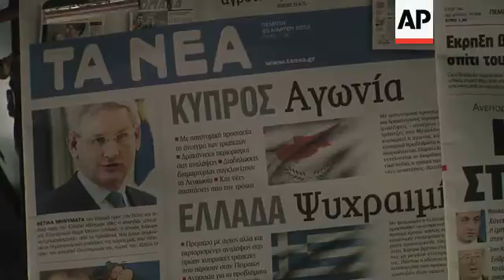Cypriot parliament speaker confident over banks; some Greeks fear domino effect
AP TELEVISION
Nicosia
1. Wide of crowd of people including journalists waiting for Bank of Cyprus branch to open
2. Mid of Cypriot Parliament Speaker's vehicle
3. SOUNDBITE (English) Yanakis Omirou, Cypriot Parliament Speaker:
"The Central Bank decided some limitations, so we are sure that slowly, slowly we are going back to the functioning of the banks without serious problems. Some problems I'm sure will be created but our people are ready to overcome the difficult moments we are passing."
4. Various of Omirou being driven away
Athens
5. Mid of people entering Cyprus Popular Bank (trades as Laiki Bank in Cyprus)
6. Mid of CPB branch
7. Wide of CPB branch
8. Close of CPB/Laiki bank logo
9. SOUNDBITE (Greek) Ioannis Makrigiannis, local resident:
"No, there is no justice in that. Whichever amount of money you take from deposits is not just. There have to be serious reasons. For example, from people that are playing the stock market, that had bonds, those can be lost. But for a Eurogroup meeting to decide to take someone's money, the deposits that can very well be the product of a life-long labour - that is unfair to someone who worked all his life and has a little money deposited in a bank."
10. Various of CPB cash machine
11. SOUNDBITE (Greek) Giorgos Karas, employee of Pyraios Bank (which acquired branches of three Cypriot banks in Greece):
"After the consequences we observed in Cyprus, of course I am worried that this problem can have a domino effect, in some kind of way and that this could happen here too. We are sure about nothing anymore, but we hope for the best."
12. Various of Cyprus Bank cash machine
13. Wide of newspaper kiosk
14. Mid of man looking at newspapers
15. Close of "Ta Nea" newspaper headline reading (Greek): "Cyprus: worry, Greece: is confused"
16. Close of "Efimerida ton syndakton" newspaper headline" reading (Greek) "Euroterror wagon"
17. Mid of man within newspaper kiosk
STORYLINE:
Bank employees and financial authorities in Cyprus were preparing on Thursday for banks to reopen, albeit with strict restrictions on transactions, after being shut for more than a week due to the country's acute financial crisis.
Bank branches across the country were being replenished with cash, and were to open for six hours at noon (1000 GMT).
Systems were frozen pending the official midday opening, and guards from a private security firm were reinforcing police outside some cash machines and banks in the capital, Nicosia.
By mid-morning, crowds of people including journalists were gathering outside various banks in the Cypriot capital, eager for the moment they would finally reopen.
The Cypriot parliament speaker said on Thursday that he remains sure that the country is going back to the functioning of the banks without serious problems.
"Some problems I'm sure will be created but our people are ready to overcome the difficult moments we are passing," said Yanakis Omirou.
He also said he is confident the capital flow limitation measures decided upon by the Cypriot Central Bank will be effective.
Restrictions on financial transactions, imposed to prevent a bank run by worried individuals and businesses, include limiting cash withdrawals to 300 euros (383 US dollars) per day per person and limiting payments abroad to five thousand euros.
No cheques can be cashed, although they can be deposited in bank accounts, and travellers leaving the country can only take up to a thousand euros, or the equivalent in foreign currency, with them in cash.
However, some see such measures as an unacceptable.